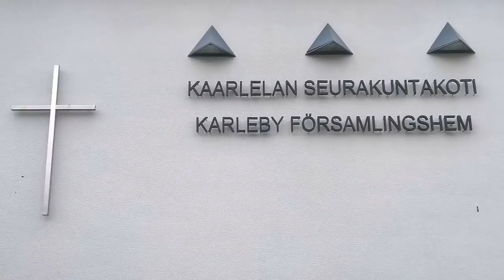Jouko Nieminen - Kristittyjen hengellinen sokeutuminen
Kristittyjen hengellisestä sokeudesta puhuu Jouko Nieminen